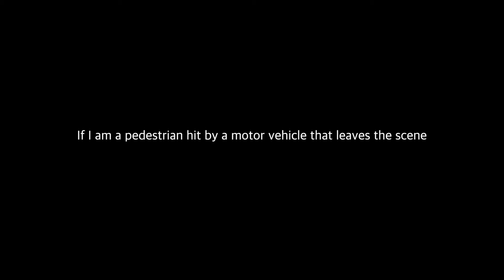Receiving Compensation after a Pedestrian Knockdown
Pedestrian knockdown FAQ, Pedestrian knockdown attorney, Trial attorney, Michael Feldman, Jacoby & Meyers.

Service Locations: Bronx, Newark NJ, Edison NJ, Hempstead (Nassau County), Manhattan, Spring Valley (Rockland County).